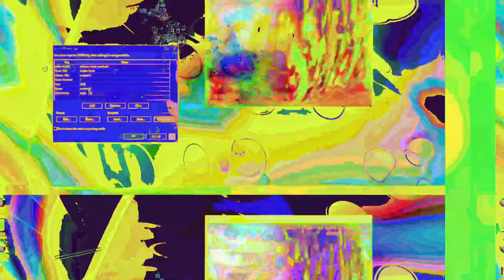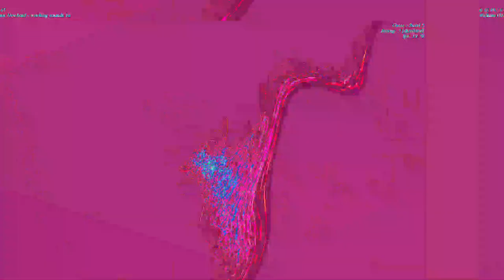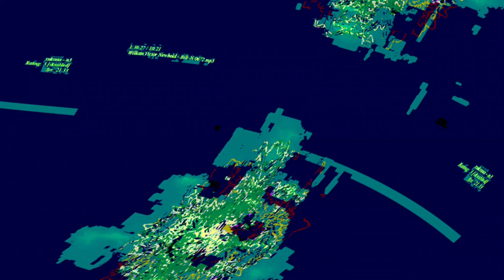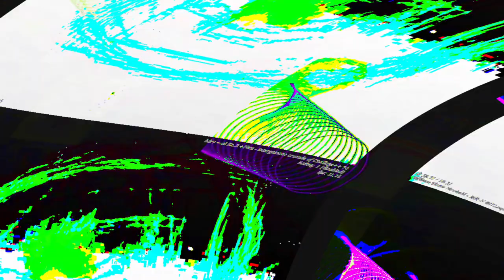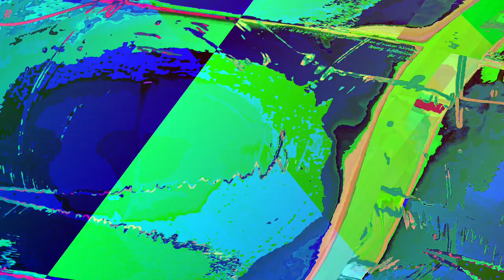[EPILEPSY WARNING] Movie 23 06 12 11h26m14s